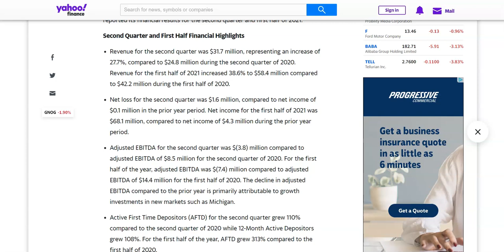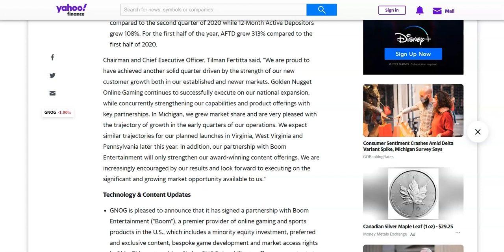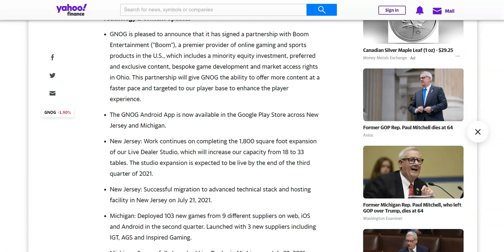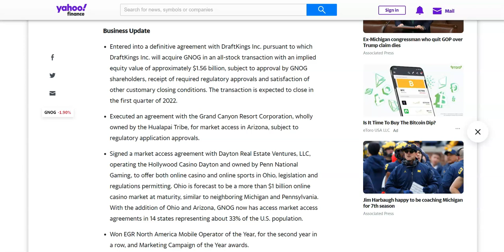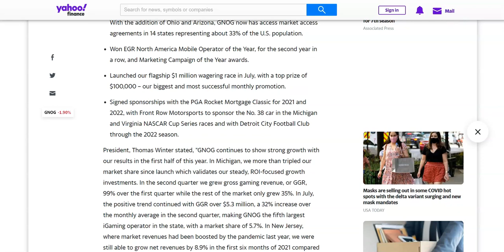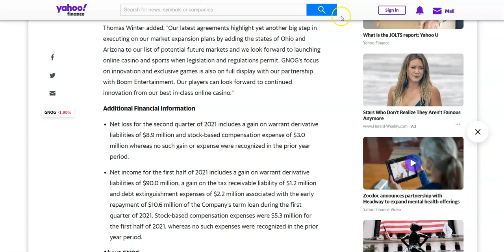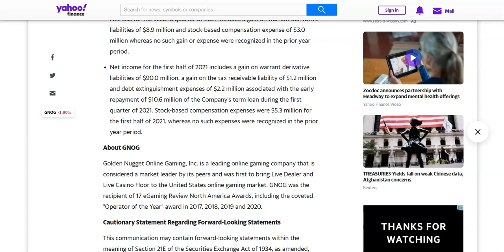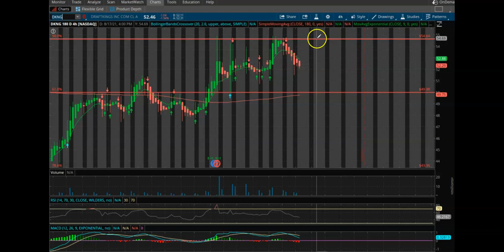Golden Nugget Reports Financial Results for the Second Quarter and First Half of 2021 - Buy Now??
In this video, I go over the article on Yahoo Finance that breaks down the financial results of Q2 for GNOG, as well as all other updates from the company. Full article listed below.

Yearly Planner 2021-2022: